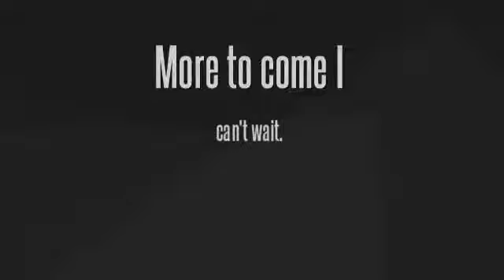Science Room Remodel Update